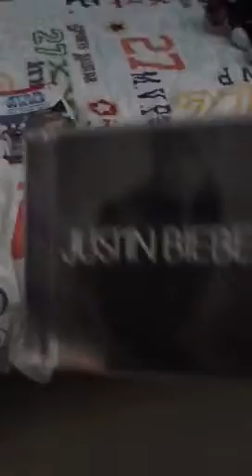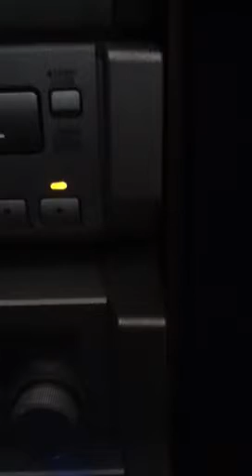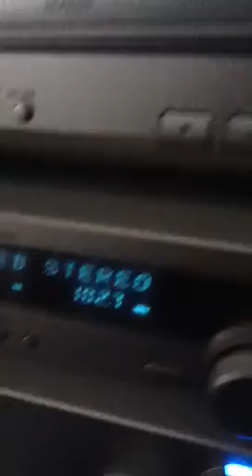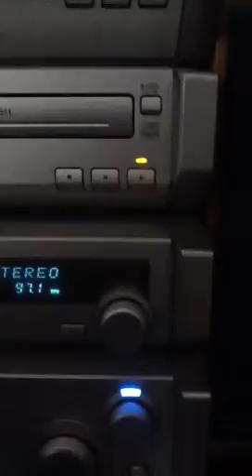Daniels room 3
What beach party